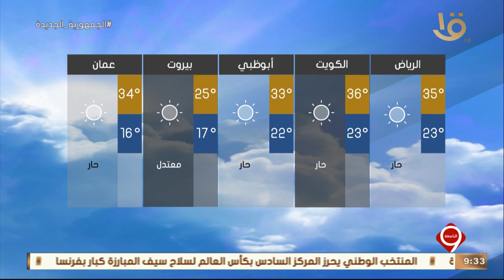نشرة التاسعة | بيان بدرجات الحرارة المتوقعة غدا